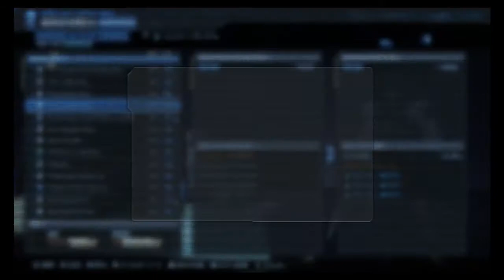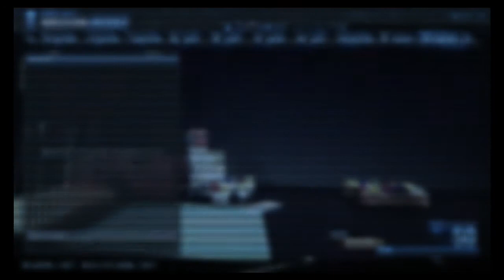Gundam Breaker 3(PS4)! 22: Parts Sorting And Fighting The Turn-X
Want to see the Gundam Breaker 3 DLC or make Rob play another game? You too can Help Flailthroughs!